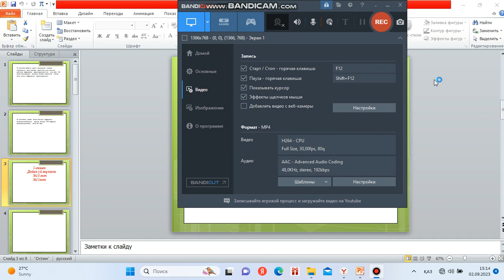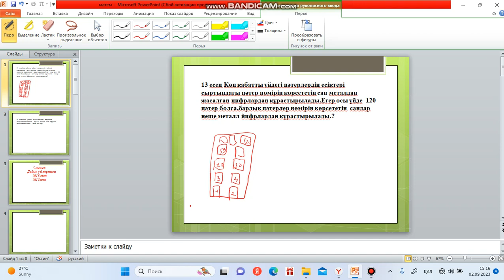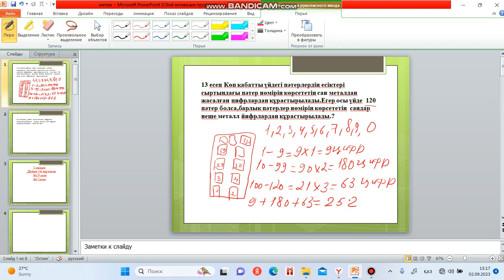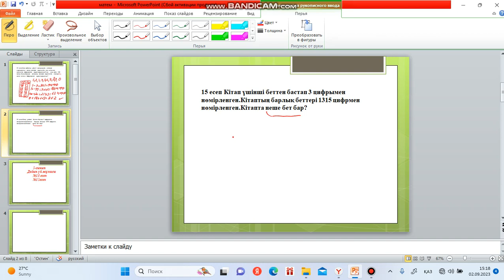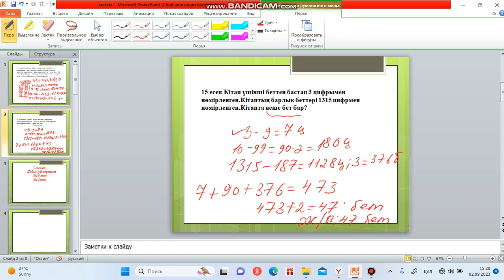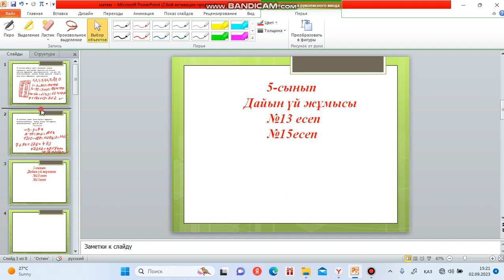5-сынып математика Үй жұмысы №13 №15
Олимпиадалық деңгейдегі қиынырақ есеп.